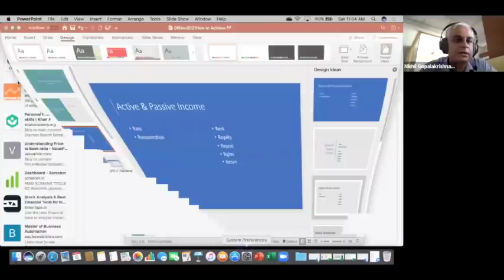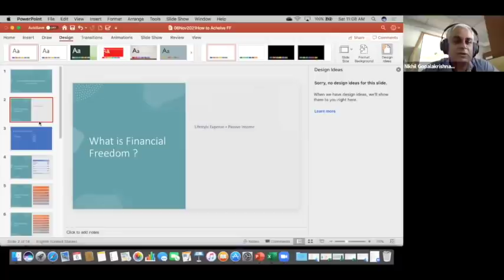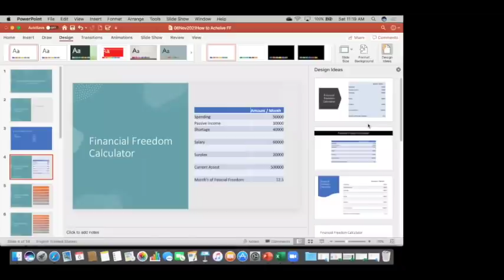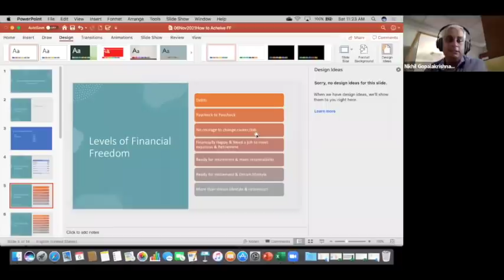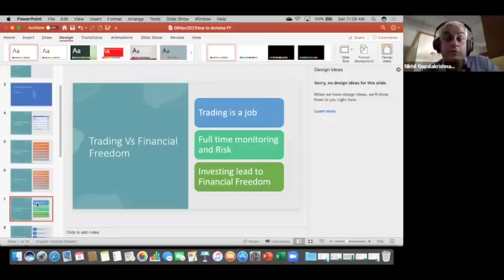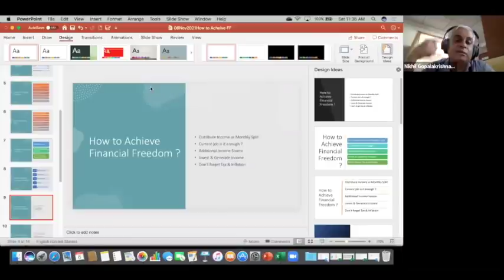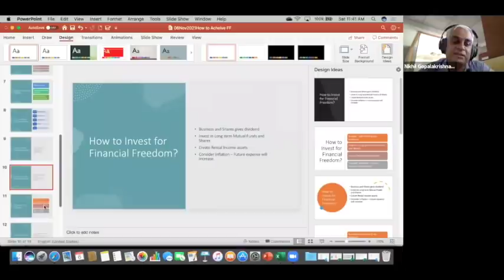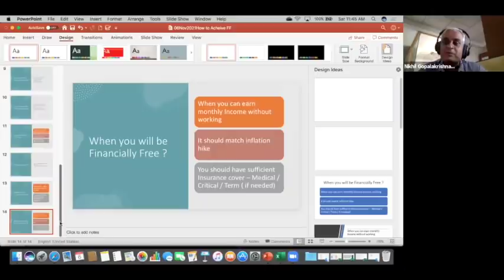എങ്ങനെ ഫിനാൻഷ്യൽ ഫ്രീഡം നേടിയെടുക്കാം | How Can You Achieve Financial Freedom | SESSION VIDEO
Watch this recording of our Saturday Free Financial Session on How to Achieve Your Financial Freedom.